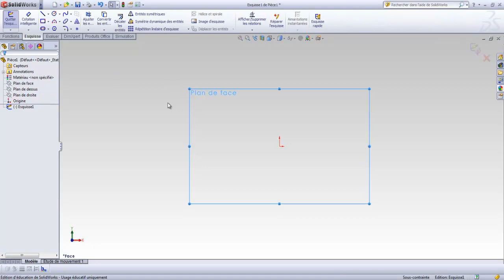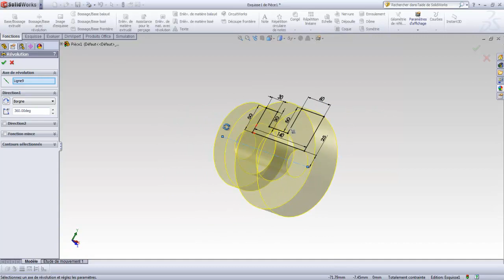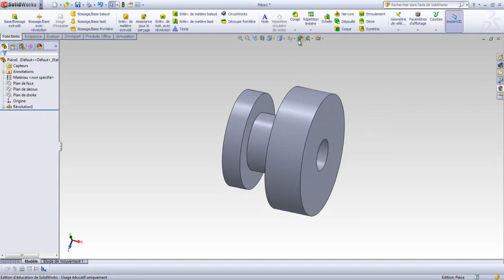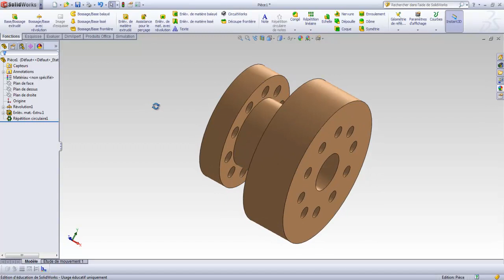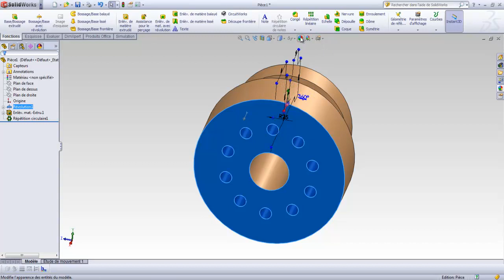Essai 3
Débuter_SW